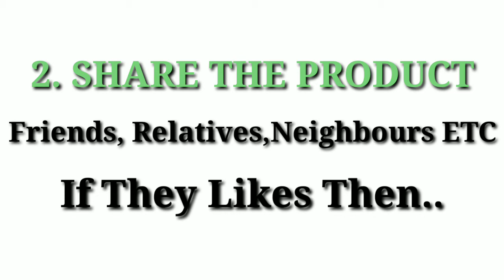9 Core Steps In Amway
In Amway 9 Core Steps